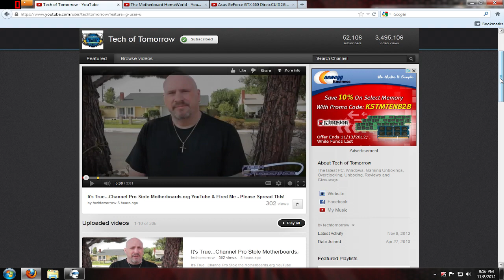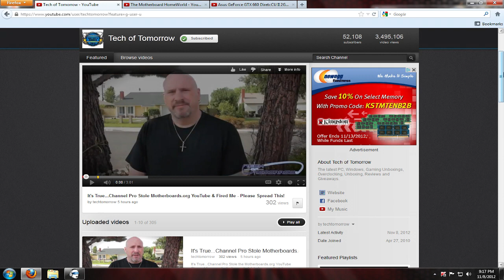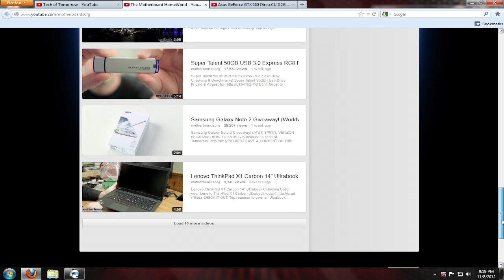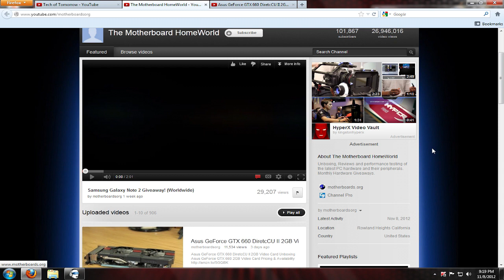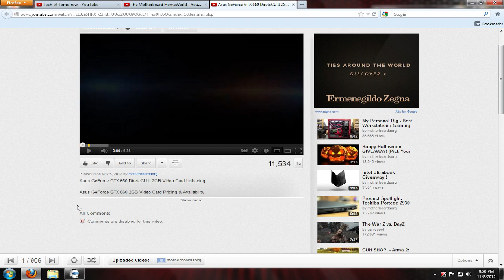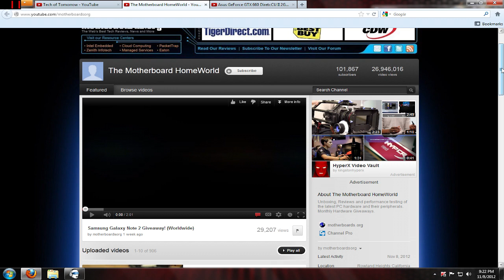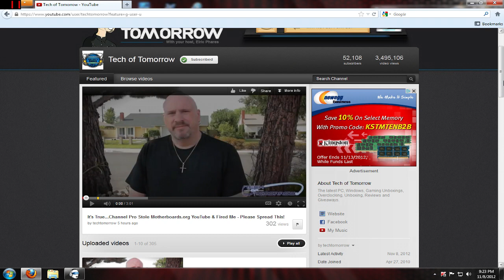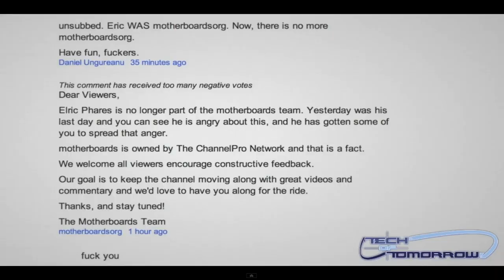Support Elric Phares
Please share and check out the guys channel!